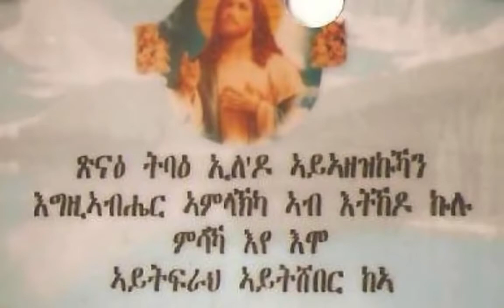New Mezmur Kudus Michael { ሚካኤል በሉ ክንፉ ከጽልለልና }